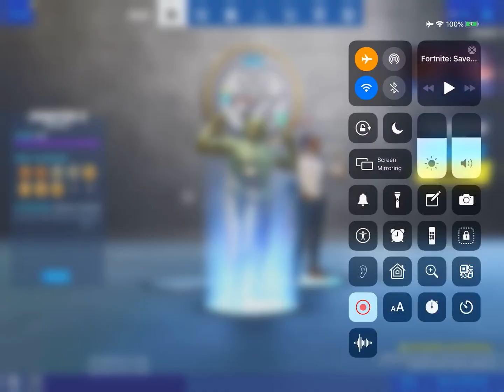Doomsday event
Eeeeeeeeeeeeeee